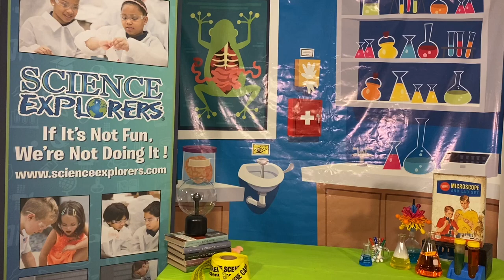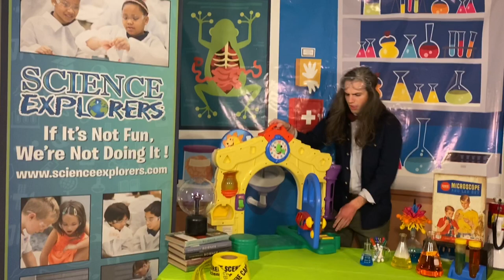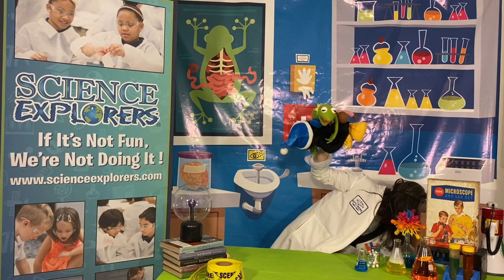Science Explorers Presents: Tips, Tricks and Hacks for NOT Spreading Germs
The first of hopefully many videos outlining fun science concepts and activities for you and your little ones to try at home. Nothing brings us joy like getting children to engage with science in a fun, approachable manner and we will do whatever we can to continue to do so!
Please be sure to check back for more of these, we’re releasing them as we make them! Also please share these with as many folks as you can so we can provide as much fun and education to as many kids as possible!